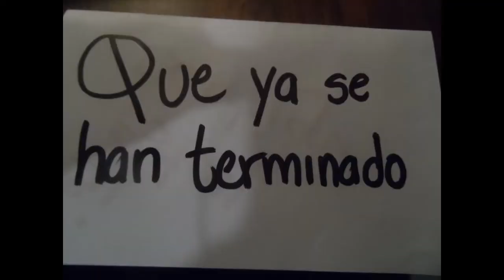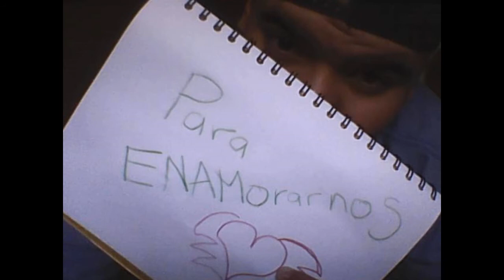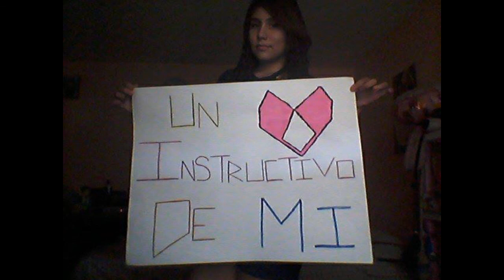ClanCantu Manual Video Lyric